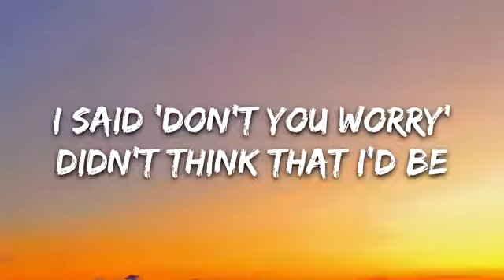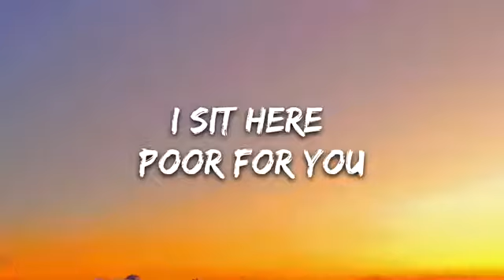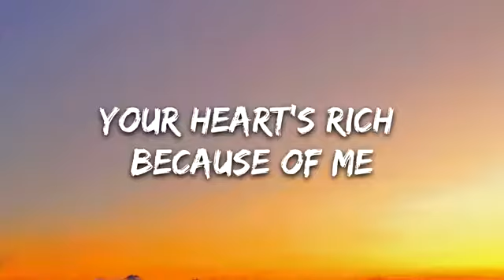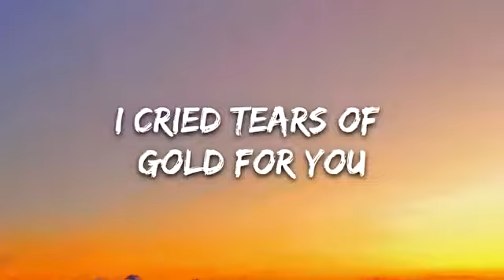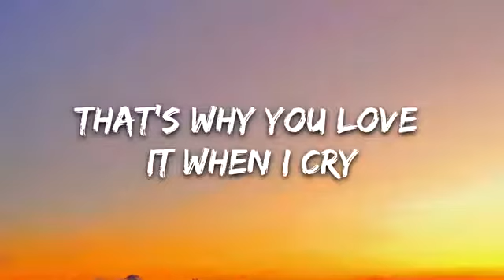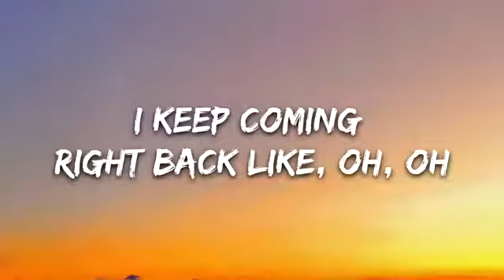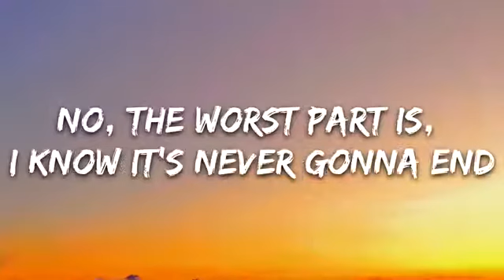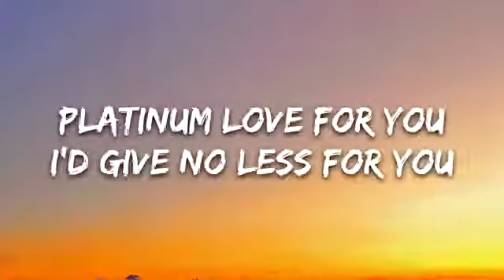Faouzia _ gold tears (lyrics)